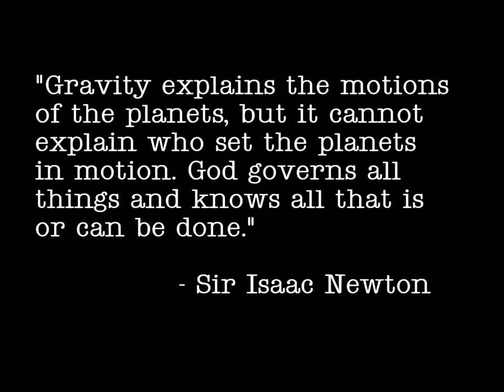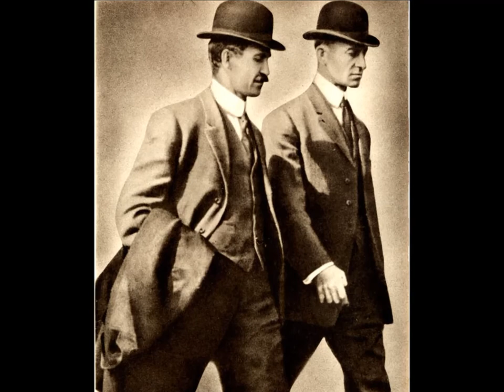Christian Scientists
There is a misguided thought that atheists are smarter, more rational, and even enlightened when compared to Christians. Saying something like this is actually quite embarrassing, on par with "The Emperor's New Clothes". Truthfully there are dozens of famous Christian scientists who have brought the world forward.